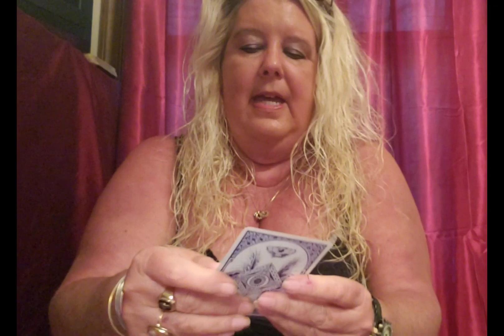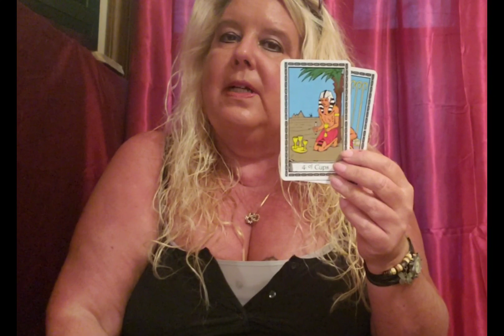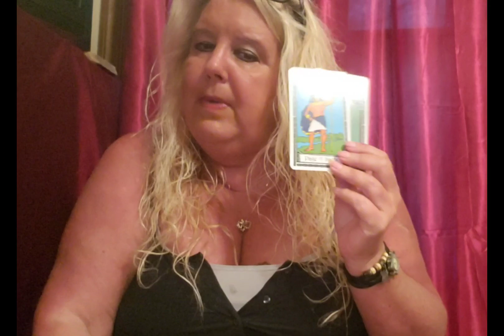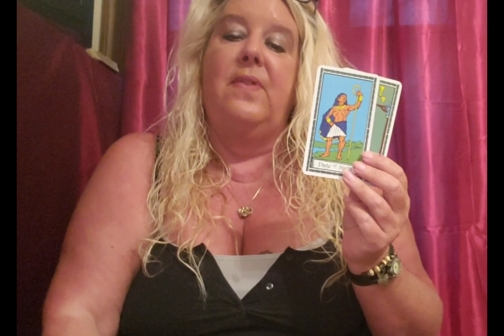SAGITTARIUS New opportunities and new doors opening...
A general reading for Sagittarius for the week of August 31, 2020.